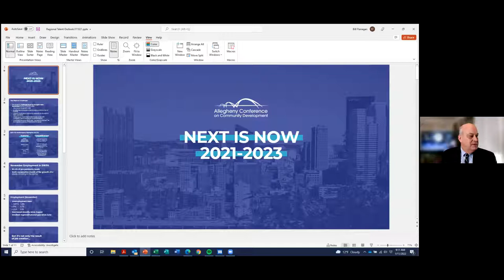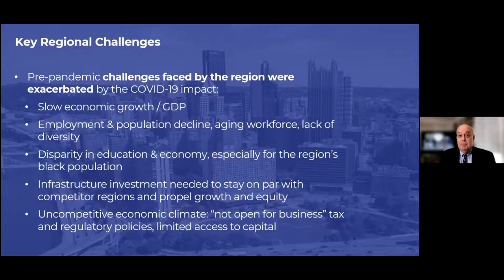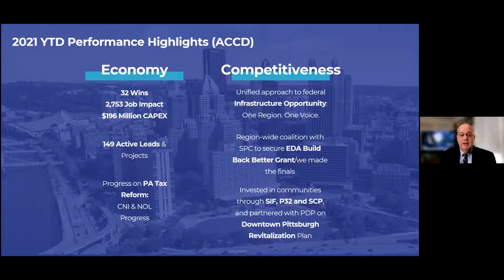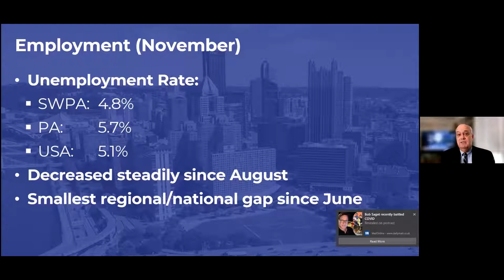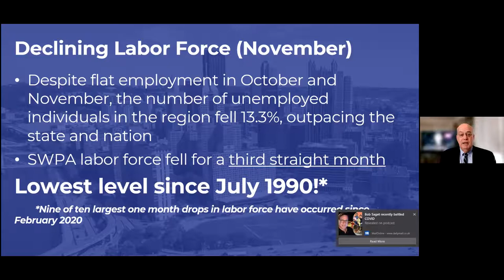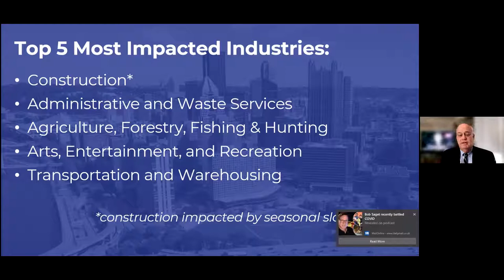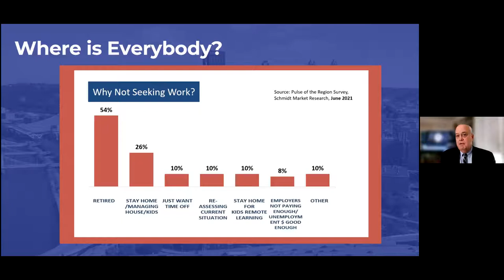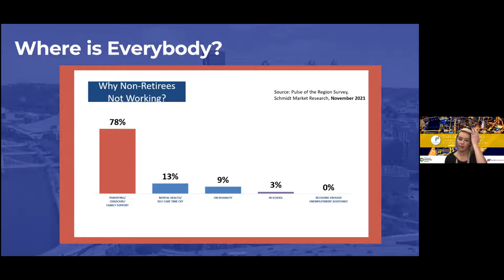Pittsburgh State of the Workforce 2022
Join guest presenters Bill Flanagan of the Allegheny Conference on Community Development, Audrey Russo of Pittsburgh Technology Council, Larry Pantuso and Barb McCollough of Washington Health System as they delve into what the workforce looks like in their industries in 2022.

Hosted by South West Communities Chamber of Commerce
Executive Director, Mandi Pryor